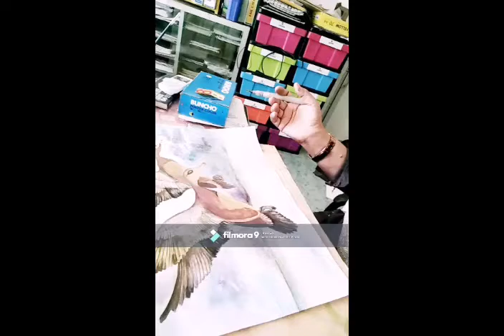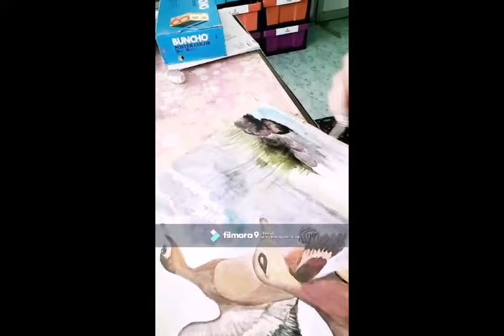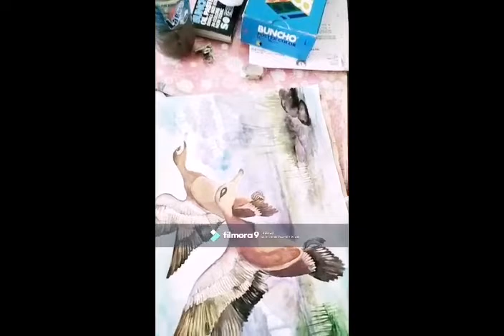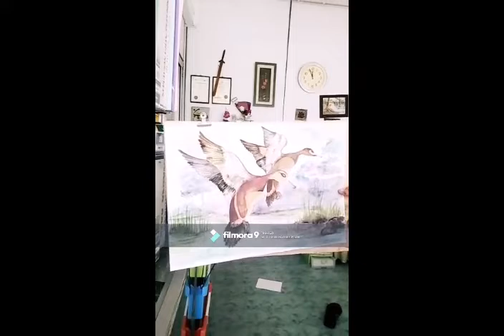EASY WATER COLOUR TECHNIQUES - FLYING DUCKS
SIMPLE STEPS